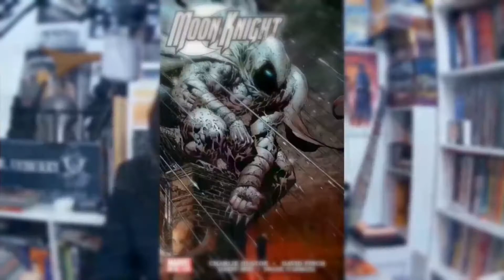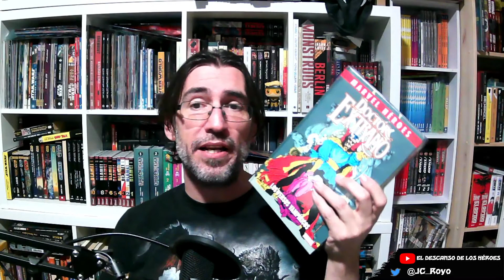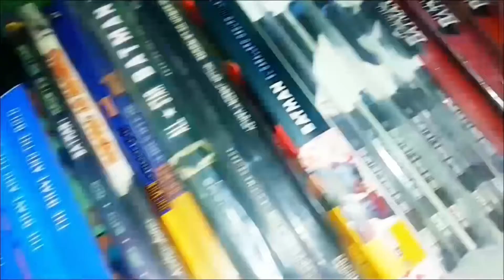¡¡SORTEO DOCTOR EXTRAÑO!!